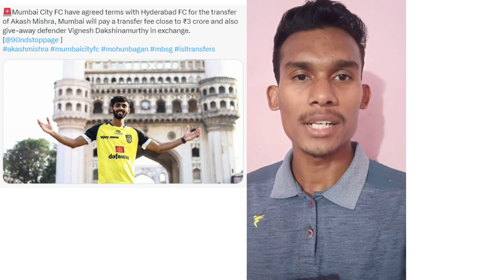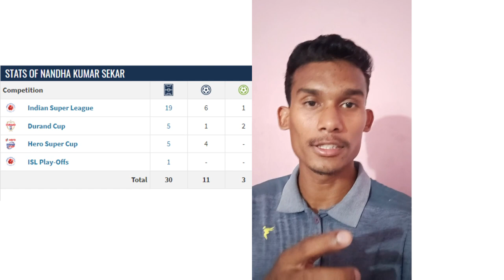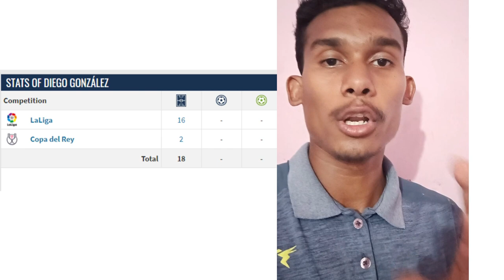Mumbai city offering Akash Mishra 3 crore | new head coach of Chennaiyin fc | isl transfer news